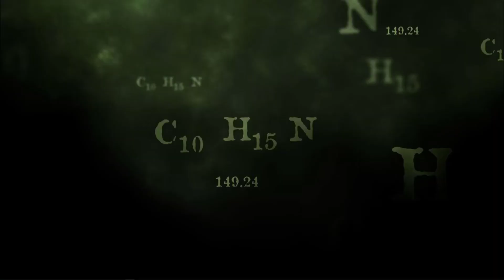Breaking Bad- Walt Gets Pepper Sprayed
Funny scene from Breaking Bad i thought I'd upload, hope you guys enjoy :)
Taken From Season 3 Episode 2: "Caballo sin Nombre"